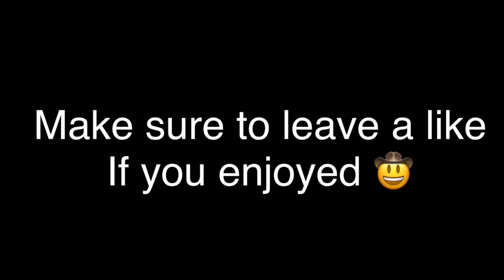223’s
Also tell me what you would like to see.